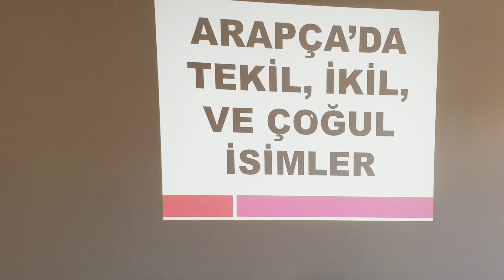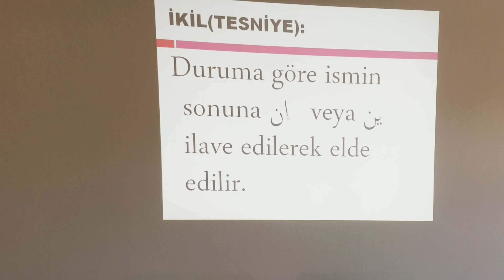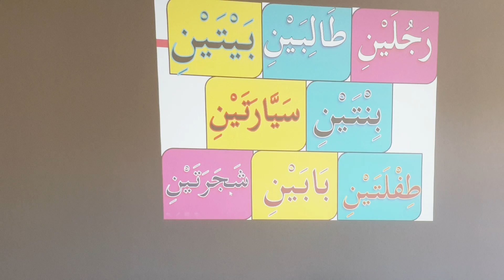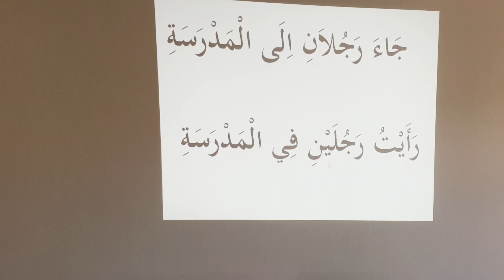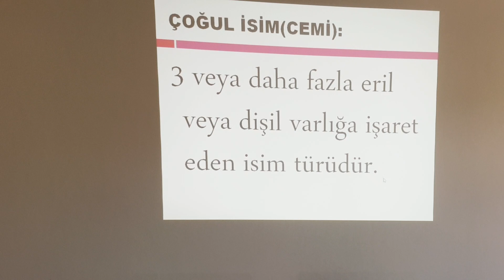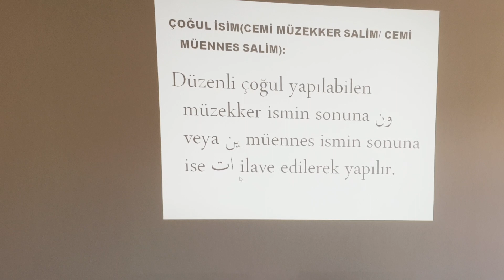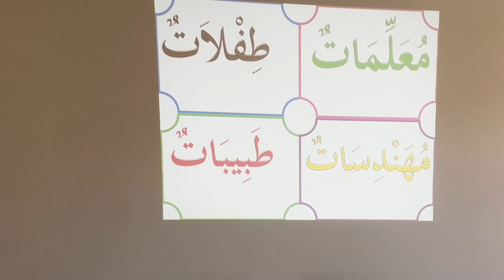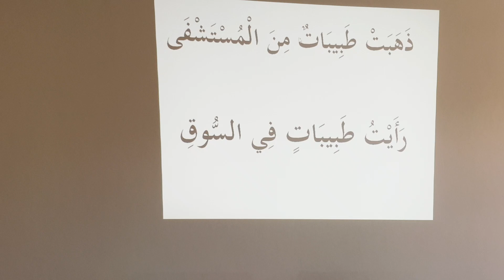13) Arapca tekil, ikil ve çoğul isimler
Mufred tesniye cemi nasil yapilir